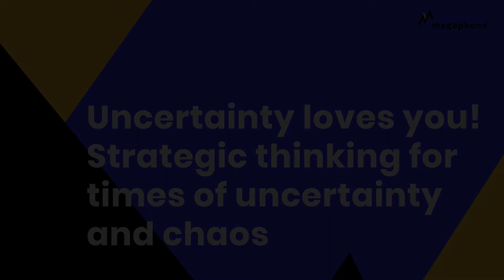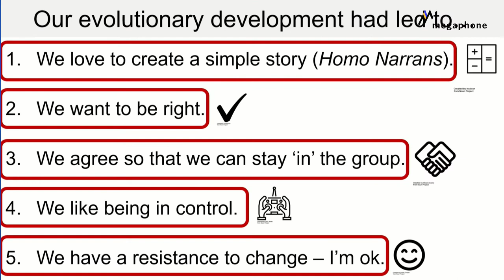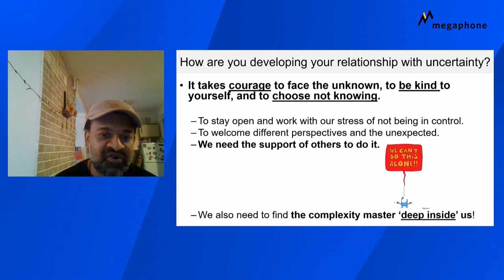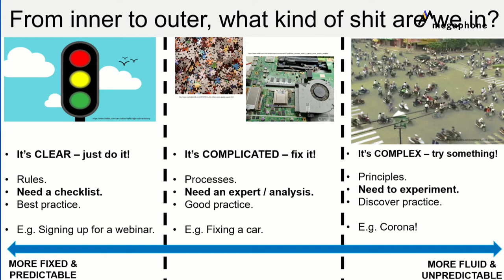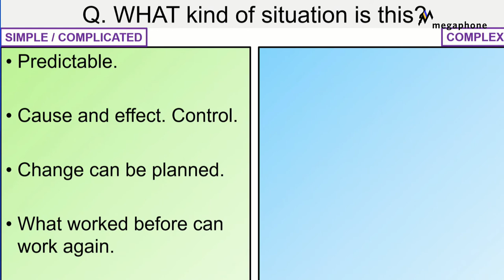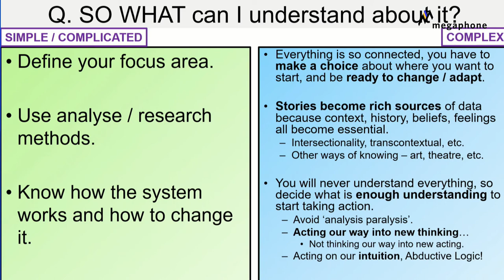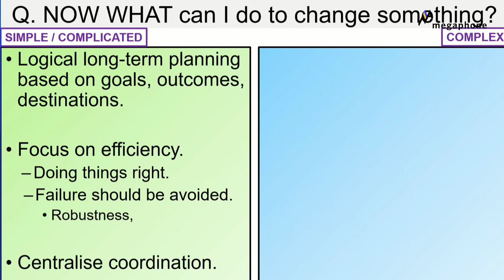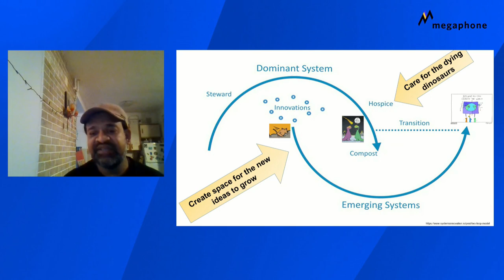MEGAPHONE 2020: Uncertainty loves you! (Bhavesh Patel)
Many of the challenges we are facing these days are not problems that can be fixed. They are complex patterns that we can kind of understand and that we hope to influence. Uncertainty is not a problem that can be eliminated, it’s a friend that we need to work with. Bhavesh Patel shared the basics of the complexity methodology - ways of analyzing, adapting, and acting that take the element of uncertainty and instead of fighting it, they allow to embrace it. Turns out most of us are complexity masters already and we didn't even realize it.